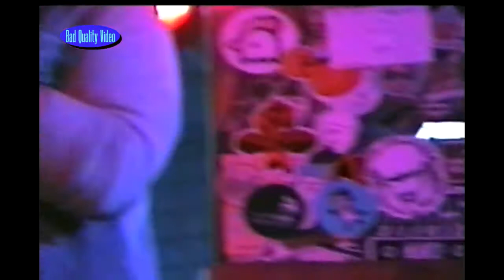pokewood (acoustic live / TwinklishGigVol / 2PUNKFICTION)